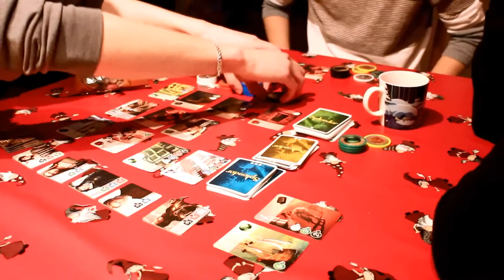NIIN TAPAHTUMARIKAS JOULULOMANI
rigefknbanana
ASK.FM: